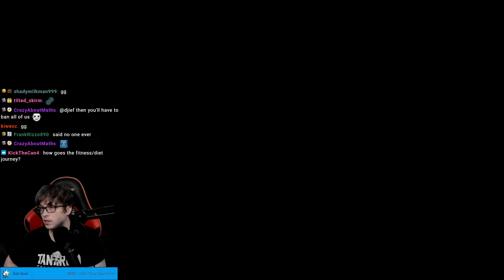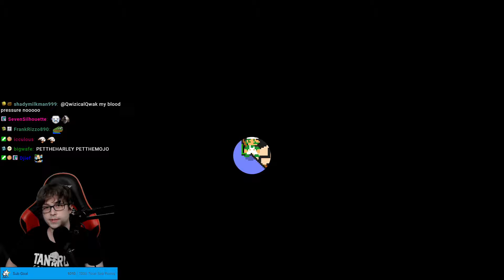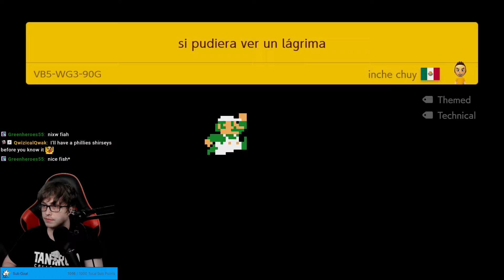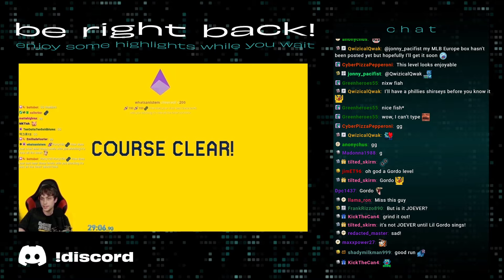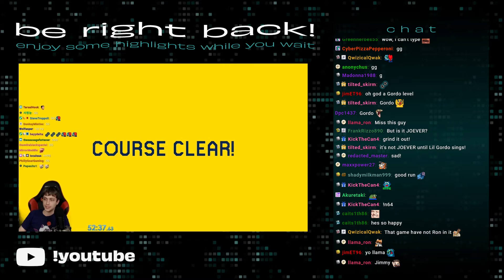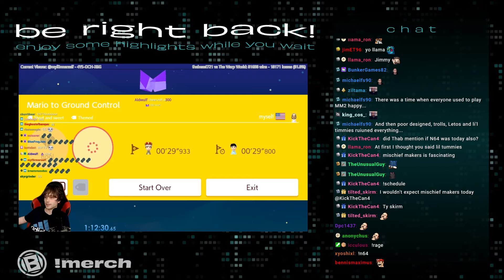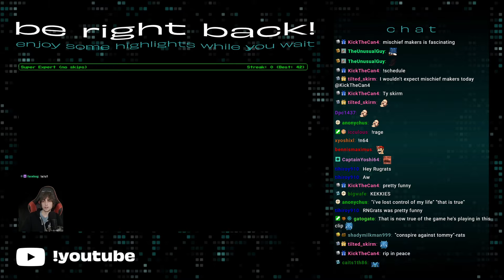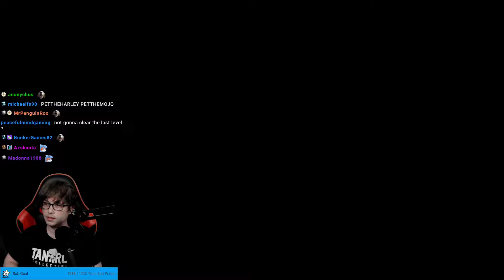No Skips Endless Super Expert June 22nd, 2024